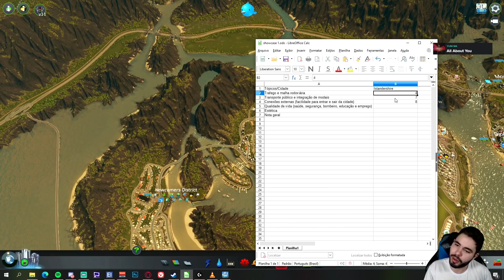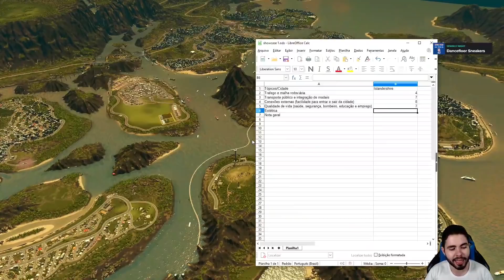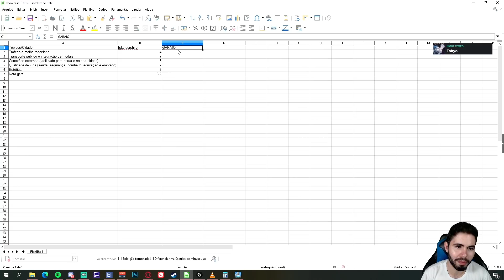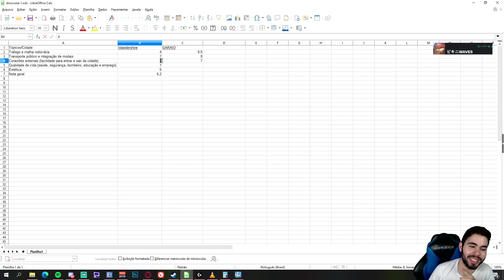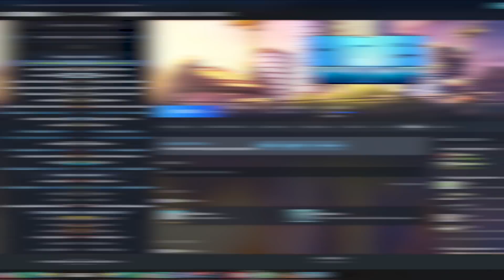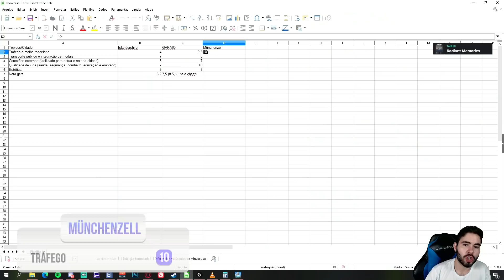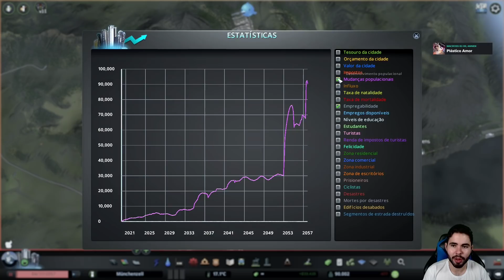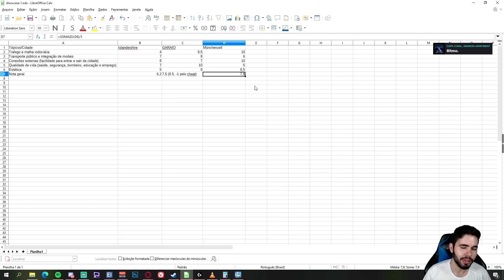AVALIANDO CIDADES DA COMUNIDADE! - 🏣 - Cities Skylines - (Gameplay/PC/PTBR)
Primeiro showcase de cidades de Cities Skylines realizado ao vivo na Trovo, onde iremos estar avaliando cidades da comunidade Cities Skylines. (Gameplay/PC/PTBR)

🎬 RECURSOS
 Edição de vídeo: Adobe Premiere CS6
Edição de Imagem: Photoshop CS6
Gravação de vídeo: Xplit Gamecaster, Mirillis Action, OBS
✅ HASHTAGS DO CANAL: